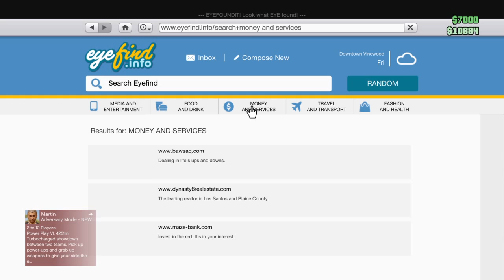Random Fun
Please like this I tried my best...first to comment gets to choose what game I should play next.
I'm still working on getting my friends voices in the video trust me...I'll eventually figure it out. I'll see you blue guys and gals later. *peaces out* (good god I sound like a freakin 11yr old...XDD)